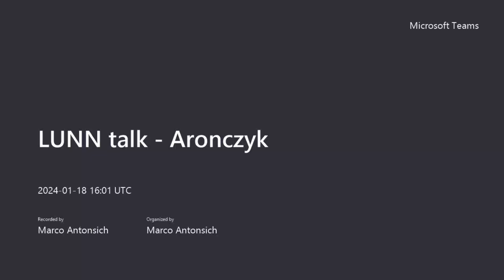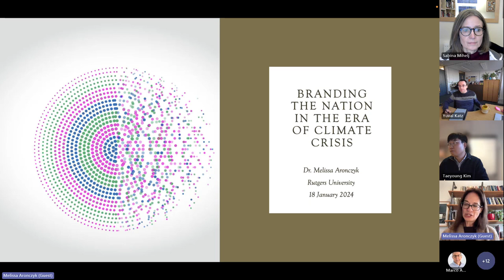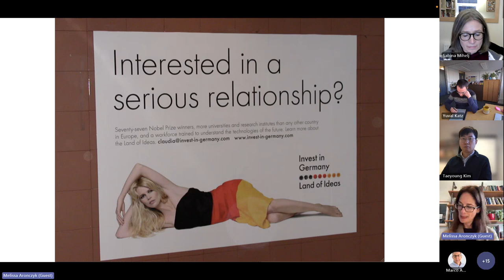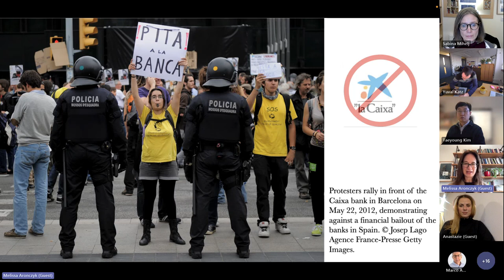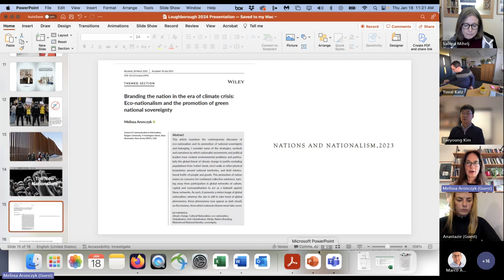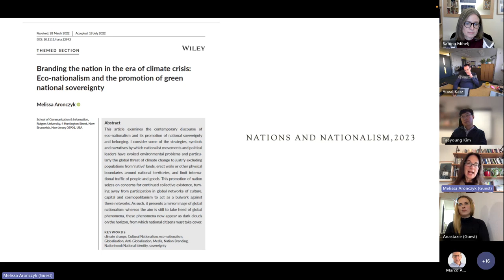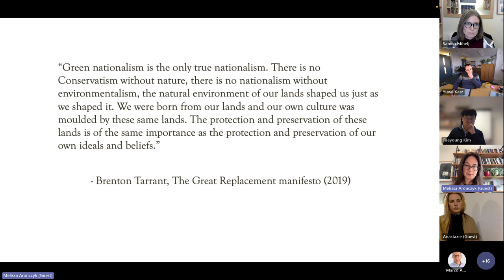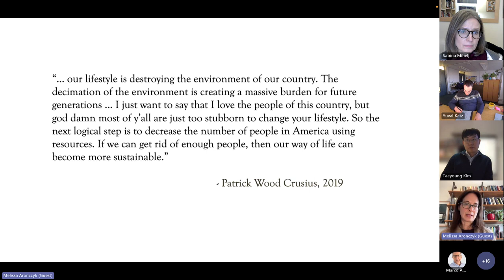Melissa Aronczyk - Branding the Nation in the Era of Climate Crisis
On 18 January 2024, the Loughborough University Nationalism Network (LUNN) hosted the online talk by Professor Melissa Aronczyk (Rutgers University, New Jersey, USA) entitled "Branding the Nation in the Era of Climate Crisis".

ABSTRACT: In the early 2000s, nation branding was best understood as a strategy to save the nation from disappearing. Amidst global flows of media, markets and migration in the 1990s, anxious national leaders turned to a transnational promotional class to help them craft a ‘new and improved’ national image for international audiences.
Today, in countries around the world, new sources of anxiety have emerged around the future of the nation and with them different expressions of national belonging. In this talk, I examine an altered promotion of national belonging called eco-nationalism. Eco-nationalism is framed by its proponents as a moral injunction to protect national populations amidst the growing scarcity of natural resources, extreme weather conditions and the spectre of climate disaster. I discuss how eco-nationalism is the Janus face of the nation branding paradigm, one that advocates the promotion of the nation in the form of border closures, anti-multiculturalism and antiegalitarianism.

BIO: Melissa Aronczyk is Professor of Media Studies in the School of Communication & Information at Rutgers University. She is the co-author, with Maria Espinoza, of A Strategic Nature: Public Relations and the Politics of Environmentalism (Oxford University Press), winner of the 2023 Roderick P. Hart Outstanding Book Award in Political Communication and the 2022 Outstanding Book Award in Public Relations, Innovation, Development and Educational Achievement (PRIDE), both from the National Communication Association. She’s also the author of Branding the Nation: The Global Business of National Identity (2013) and the co-editor of Blowing Up the Brand: Critical Perspectives on Promotional Culture (2010).